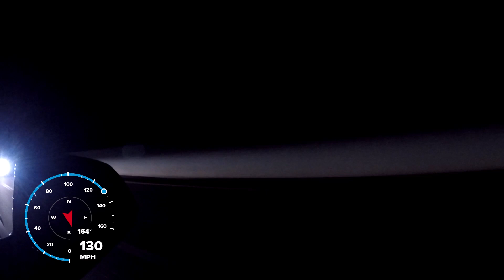cts-v vs zl1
upper/lower pulley e85 cts-v vs 5th gen cammed lower pulley zl1